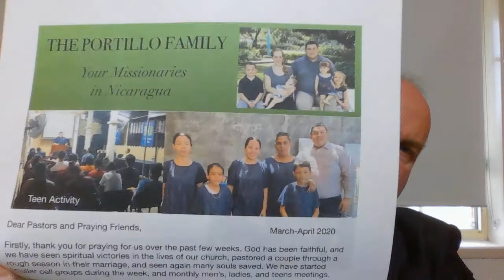Easter; A Time for Discernment Matthew 28:1-15 Pastor Gifford Dennison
In the early church, false information circulated to turn people away from what actually happened when Jesus rose from the dead.  Likewise, today is a day of misinformation and conspiracy theories that take our focus away from where it should be.  We look at some misinformation that has caused a mean spirit among some Christians and has robbed them of their liberty in Christ.